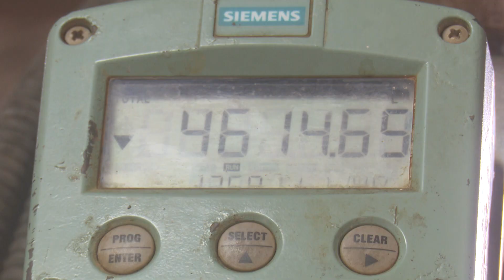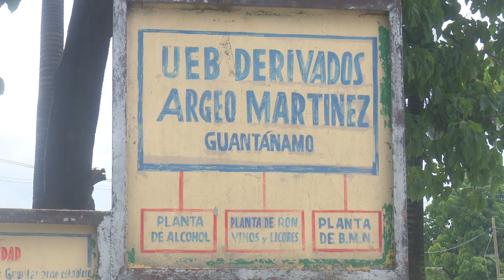Producción de derivados facilita recuperación económica en Empresa Azucarera Argeo Martínez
La producción de derivados  esta llamada a propiciar la rápida recuperación económica de la Empresa Azucarera Argeo Martínez, en la provincia Guantánamo, eso forma parte de las estrategias  a partir de la implementación de las medidas llamadas a revitalizar  ese importante sector en el territorio